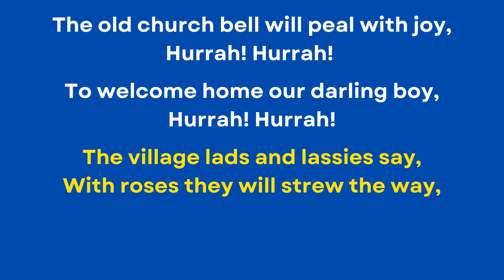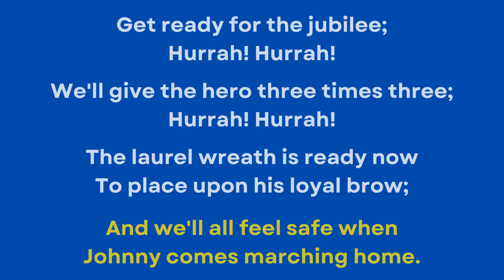When Johnny Comes Marching Home - Lyric Video